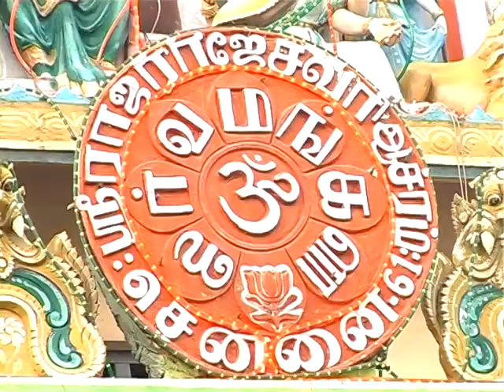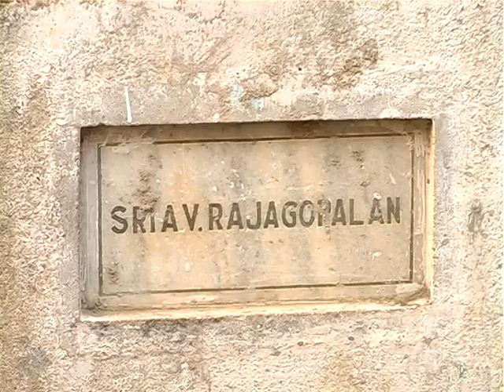2011 Sri Rajagopala Swamigal Vardhanti - Part 2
2011 - Sri Rajagopala Swamigal Vardhanti Videos - Part 2

His Holiness Sri Rajagopala Swamiji's Vardhanti celebrations
Date: Sep 30, 2011
Location: Sarvamangala Sri Rajarajeswari Ashram, Nanganallur, Chennai